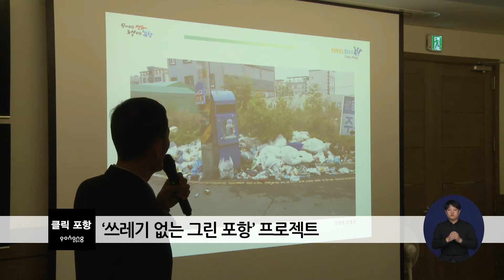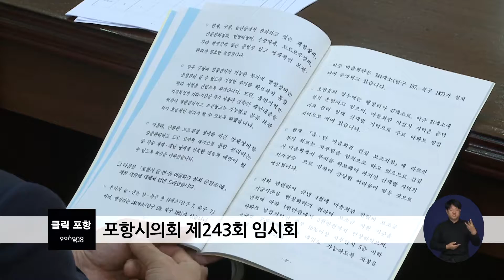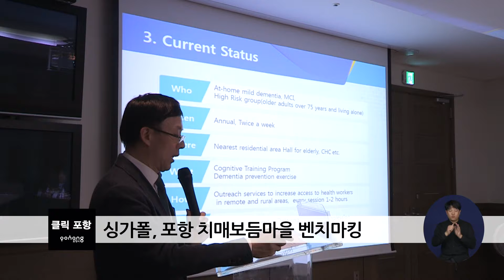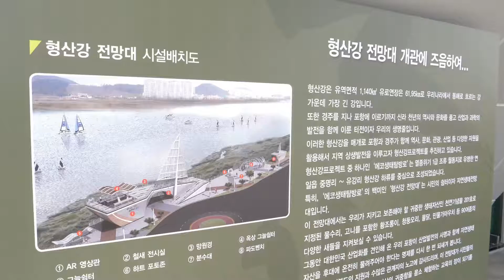2017년 10월 23일 클릭포항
[시정 브리핑]
  1. ‘쓰레기 없는 그린 포항’ 프로젝트
  2. 포항시립미술관 ‘steel craft-라이프 스타일’展
  3. 포항시의회 제243회 임시회

[간추린 소식]
  1. 제12회 일월문화제 열려
  2. 2017 주민참여예산 위원회 개최
  3. 싱가폴, 포항 치매보듬마을 벤치마킹
  4. 신규공무원 반부패·청렴 워크숍

[포항 포스팅]
 형산강 에코생태탐방로

[클로징]
 뱃머리마을 국화꽃잔지